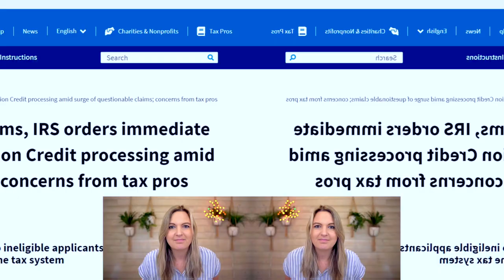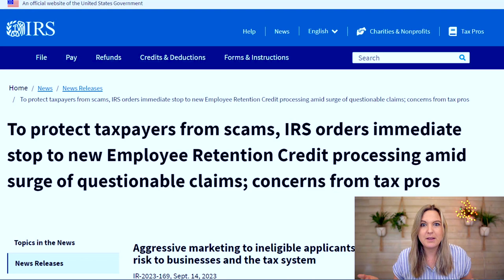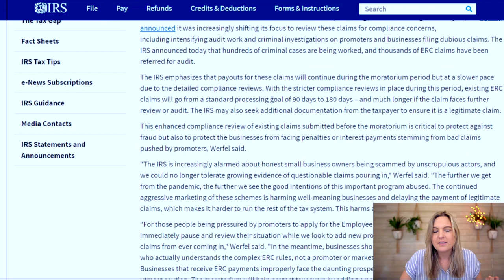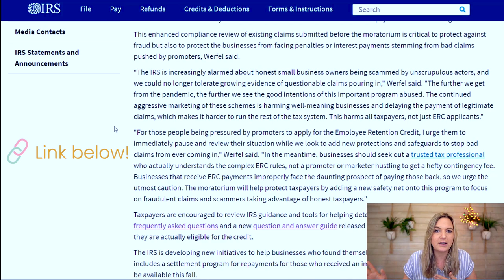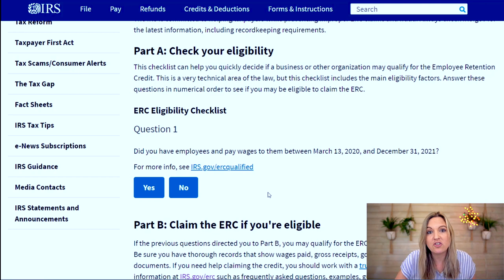ERC update 2023 | Free Email Script Template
ERC update 2023, September IRS annoucement.

As the Employee Retention Credit (ERC or ERTC) continues to evolve, it's crucial for businesses and individuals to stay informed. In this video, I'll cover the latest changes to the ERC program and provide essential insights for both newcomers and those who have previously taken advantage of the program.

If you've been misled into receiving ERC funds or are concerned about the legitimacy of certain offers, I'll guide you through the necessary steps to address these issues. Join me in this informative session and ensure you're fully equipped with the knowledge to navigate the ERC landscape in 2023.

Our FREE email script to send to your ERC company (no opt-in required)

If you want to calculate your own ERC credit and determine if you really did qualify you can find my calculator

🎁 More Things I love.